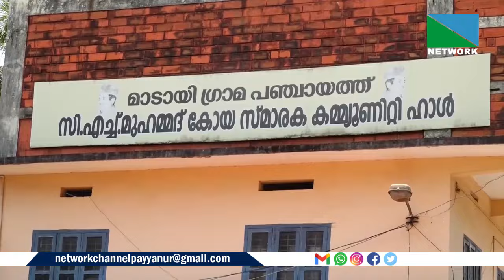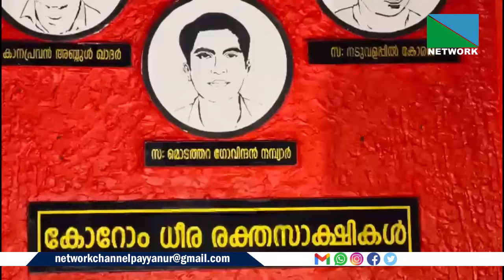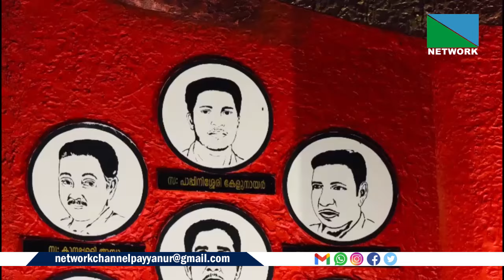09 APRIL 2024